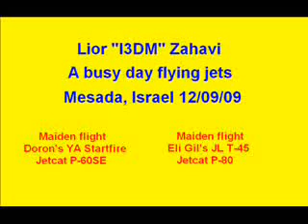Jet flying in Mesada - Part 1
Lior Zahavi doing the maiden flight of Eli Gil's JL T-45 (with P-80 turbine) and Doron Moyal's YA Starfire (with P-60SE turbine).

These planes were later flown by their owners under my supervision.

Video also shows Shay Shorer flying his FEJ F-15 in IAF colors - it was a fun day !

Part 1.

Video taken by Nir Botzer.